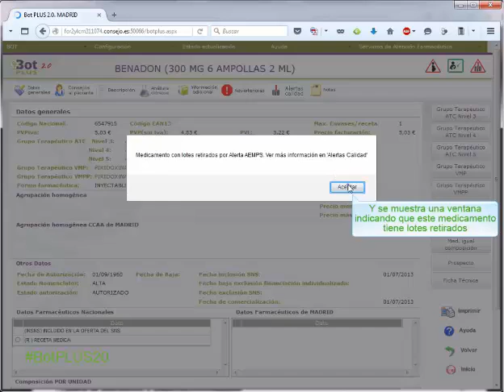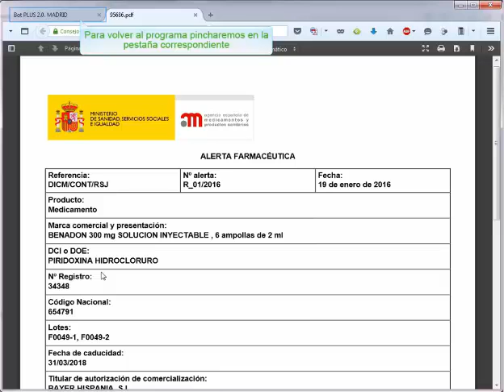BOTPLUS20 queremos saber qué lotes de un medicamento determinado y cuándo se han retirado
Tutorial de Bot PLUS 2.0 con los pasos a seguir en caso de querer saber qué lotes de un medicamento determinado y cuándo se han retirado. Caso práctico con ejemplo de Benadon 300 mg 6 ampollas. Más información sobre la Base de Datos Bot PLUS 2.0